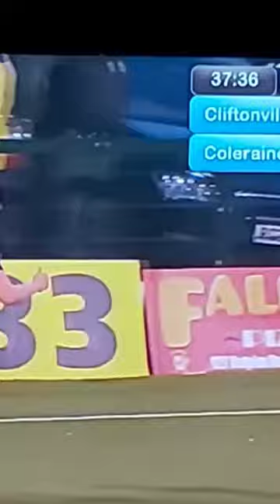Cliftonville Fc - Coleraine Fc 🏴󠁧󠁢󠁥󠁮󠁧󠁿 shortvideo 07-04-2023